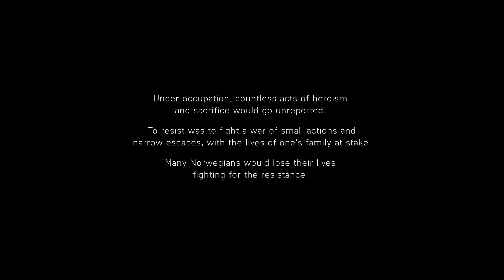Battlefield Gameplay | Part 15 | Manu Gamer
my pc specs:
Hyper Cool Technology
Ram- 8GB

support for more gaming videos